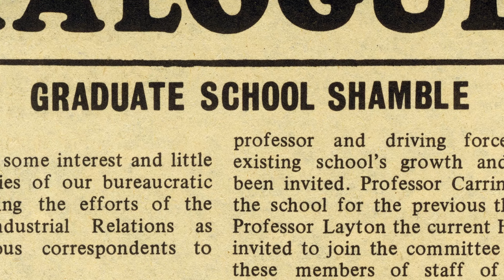AGSM & UNSW - Through the Years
AGSM faculty, past and present discuss the evolution of the AGSM and its place within the broader university.